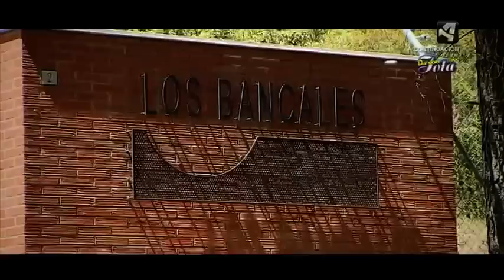40 aniversario de Torreciudad en Aragón TV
El programa "Objetivo"de Aragón TV emitió el 4 de mayo de 2015 un reportaje sobre el santuario de Torreciudad (Huesca) con motivo del 40 aniversario de su inauguración.